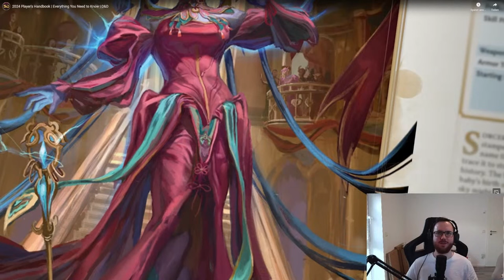Von Heroic-Inspiration zu eigenen Kampagnen Settings im Dungeon Master Guide! Wir schauen es uns an!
Also wirklich ein toller rund um schlag und viel zum Diskutieren und drüber Nachdenken!

Falls ihr keine Ahnung habt was DnD ist, schaut doch mal auf DnD Beyond vorbei:
Könnt euch komplett kostenlos einen Account machen und sogar mit Basic Sachen schon DnD spielen!